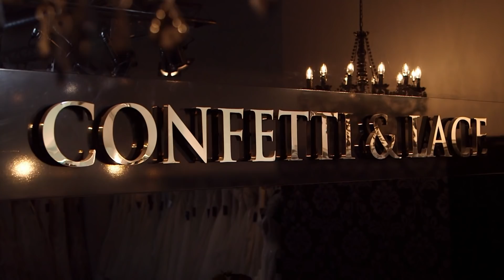David Emanuel Gets Upset With Aunt Who Says That The Bride Looks Fat | Say Yes To The Dress UK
Jordan came with her opinionated aunt to the appointment but she wasn't expecting her to be such a bully, calling her fat and saying that her shoulders look like the ones of a rugby player. Her critiques were so brutal that David Emanuel got really upset with the aunt.

🇬🇧 Catch full episodes of Say Yes to the Dress UK on discovery+